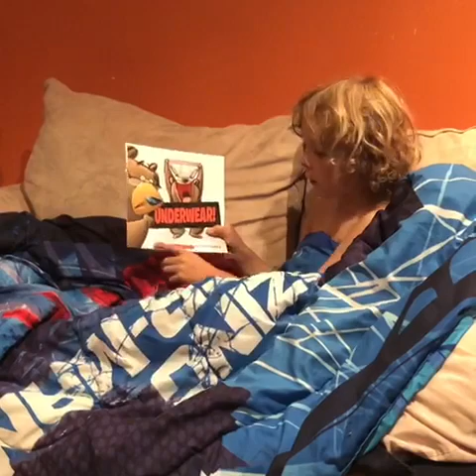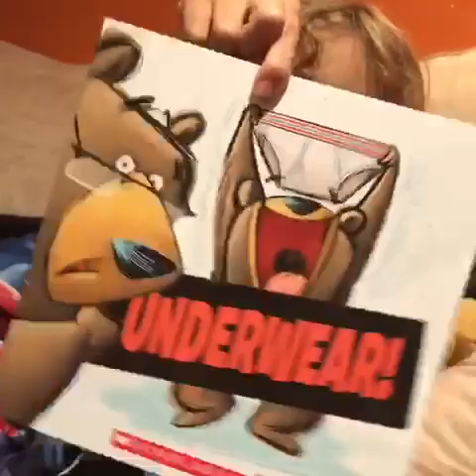Tristan’s book corner : Underwear by Jenn Harney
Hi guys,
Since my little brother William « borrowed » my logo for a while to follow my foot steps in book reviews, I decided to «  steal » his concept for this week! So today I am reading you a whole book!